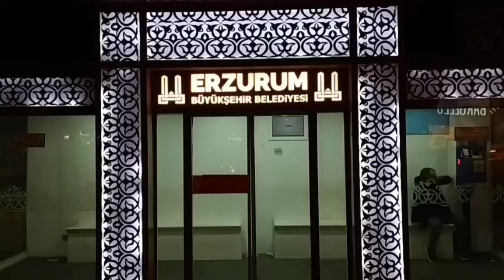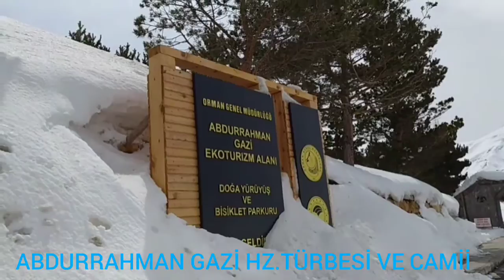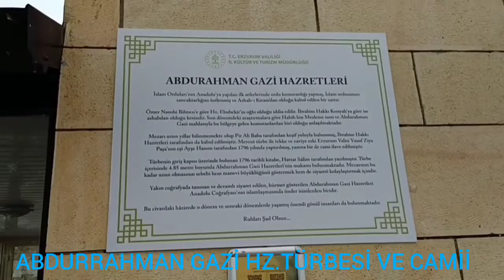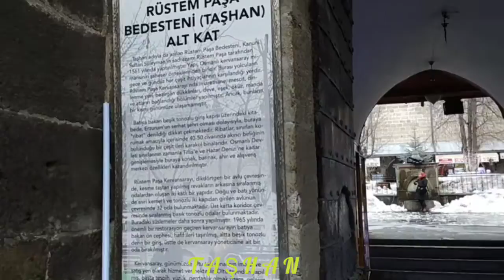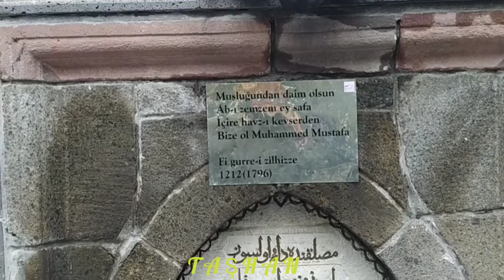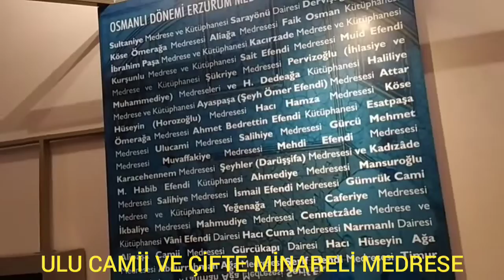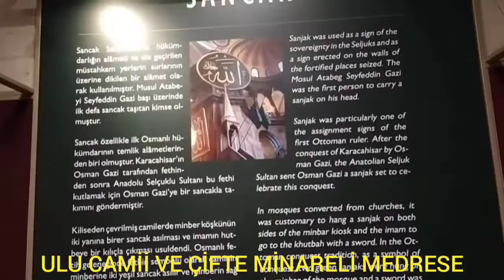ERZURUM Yakutiye Medresesi, Lala Mustafa Paşa Camii, Abdurrahman Gazi Hz. Türbesi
Bu Cennet Vatanımızın her yeri, her şehri ayrı bir güzel. Bir gecelik Erzurum gezimizde Yakutiye Medresesi, Lala Mustafa Paşa Camii, Erzurum Kalesi, Abdurrahman Gazi Hazretleri Türbesi ve Camii, Çifte Minareli Medrese ve Ulu Camii ziyaret edip görüntüledik, güzel bir hatıra kaldı. Herkesin Erzurum'u görmesini ve Çağ Kebabı tadına bakmasını tavsiye ederim...